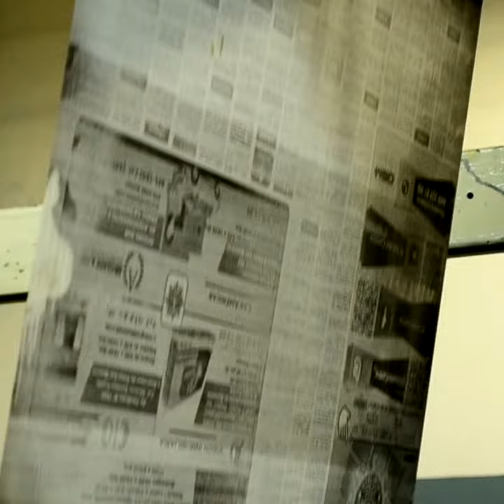EnResumen del 24 de Septiembre de 2018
Compartimos con ustedes un breve resumen con la información más relevante  en el estado de Aguascalientes.